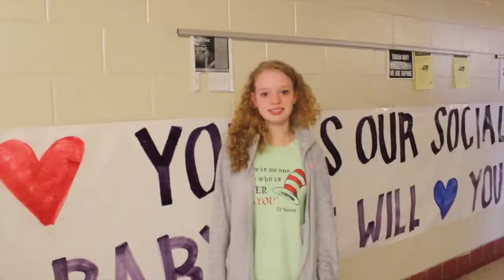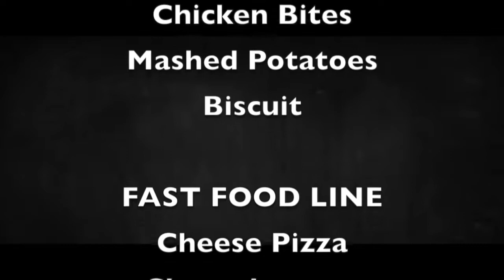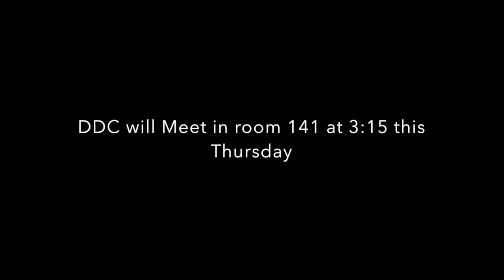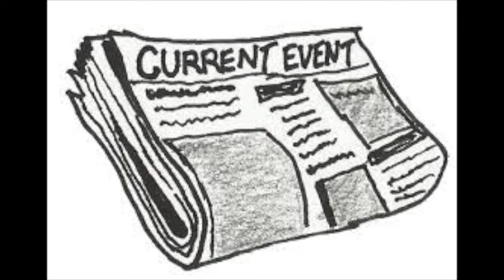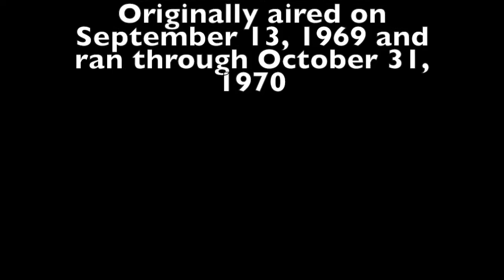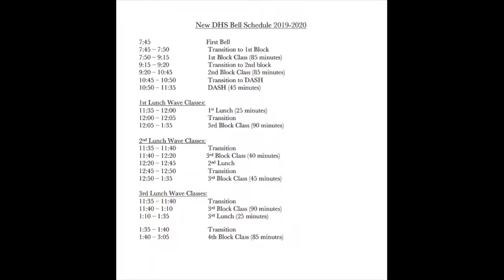Good Morning Daphne